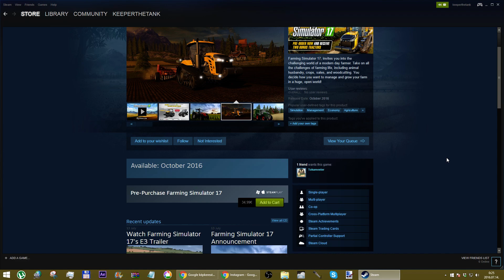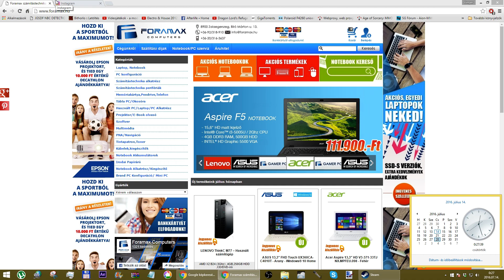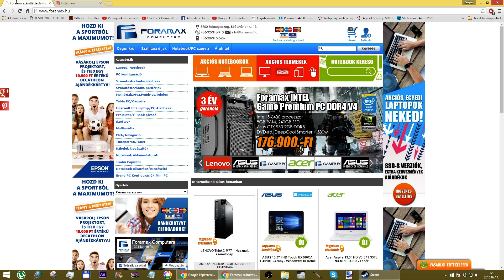FARMING SIMULATOR 17 NYEREMÉNYJÁTÉK !!!! ja és PC CUCCOK :D